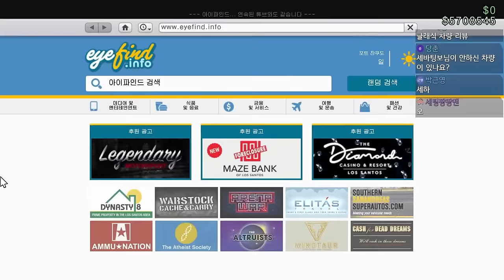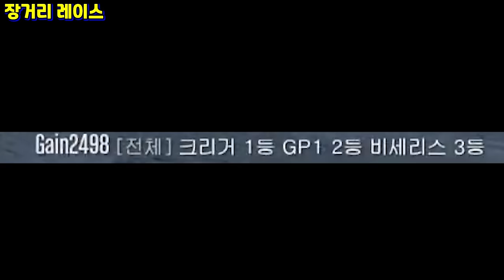클래식카인데 속도가 크리거 급이다?! [GTA5 인베테로 코켓 클래식 리뷰!!]